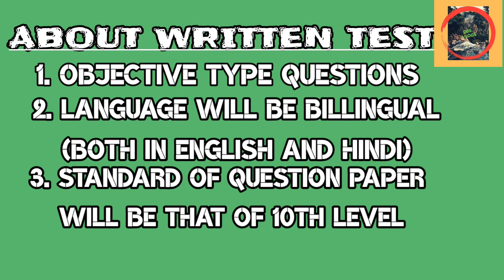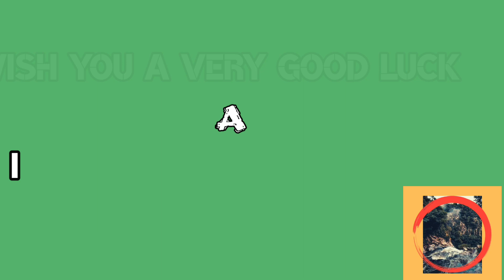Indian Navy MR Online Form 2021 Kaise Bhare।How to fill Navy MR Online Form 2021 step by step